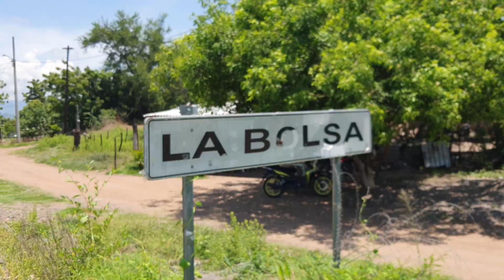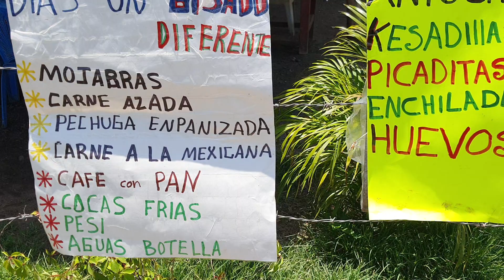Ya no subas asta el serro por el pan, aquí aborde de carretera ay pan del Tinoco, Orijinal,